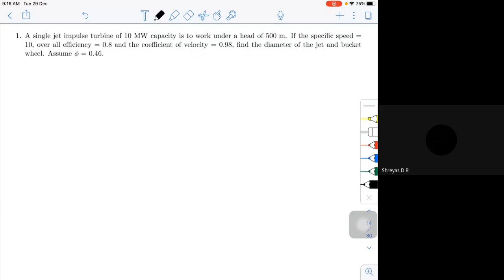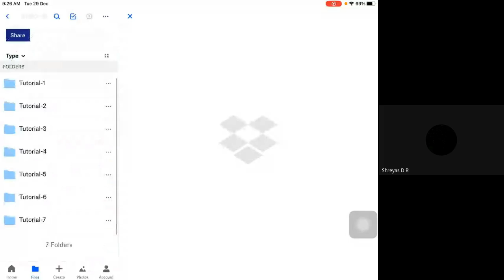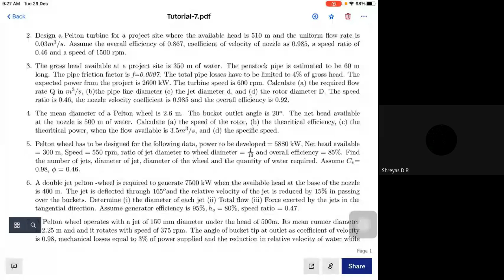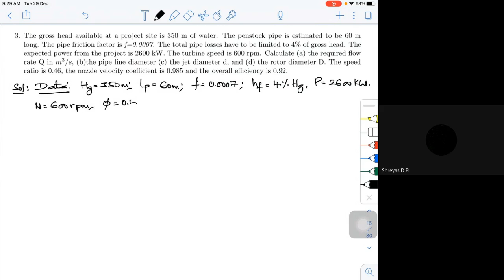Module-5_Lec-5_Hydraulic Turbines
Analysis of Draft tube using Bernoulli's principle, Cavitation.
Numericals on Pelton turbine